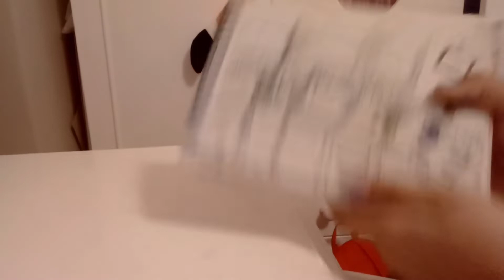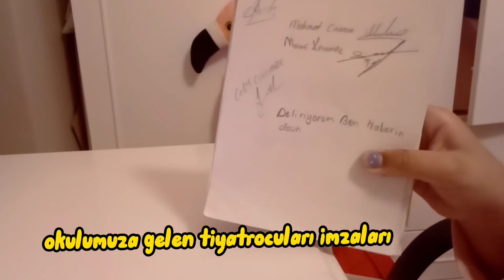4 Nisan 2022